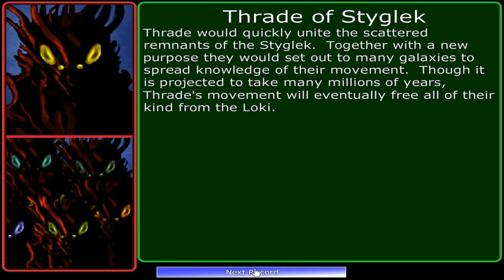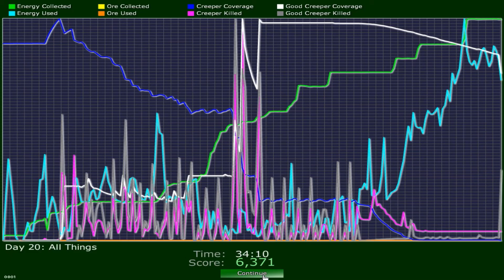Creeper World 2 (AE) - Day 20: All Things (+Epílogo)